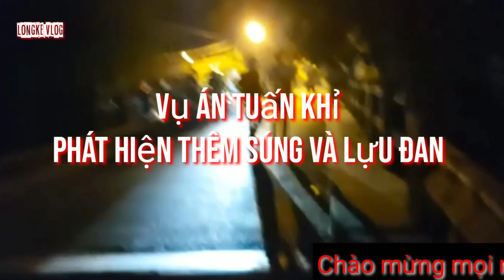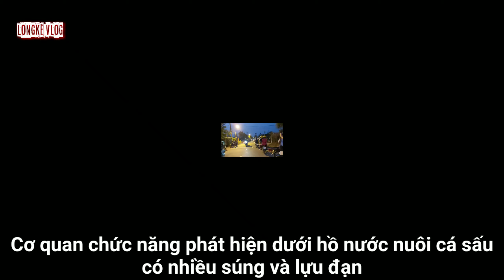Vụ án Tuấn Khỉ phát hiện thêm nhiều súng và lựu đạn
Theo phản ánh của người dân.có kẻ lúc nào cũng mang theo (2 khẩu K 59 ,)khi đi ra ngoài trong vụ án Tuấn khỉ